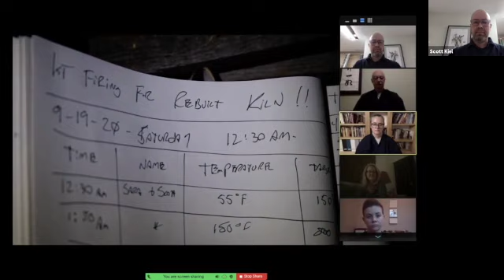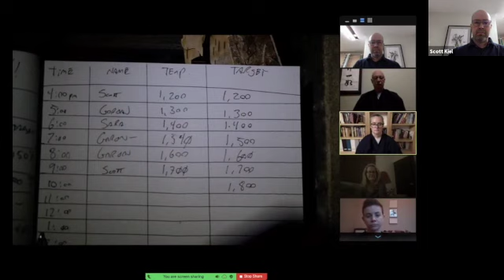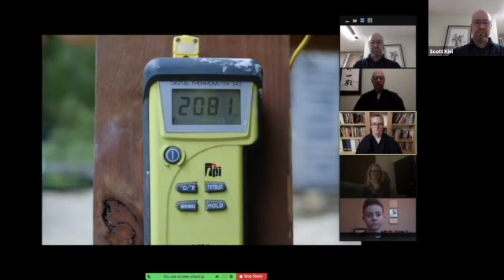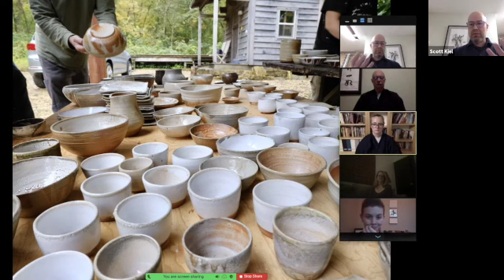Webinar: Ceramic Zen (Kiel Roshi)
In this webinar on Apr 19, 2021, Scott Kiel Roshi explored how and why we train in Zen with ceramics. For more information or to leave a donation, please check out